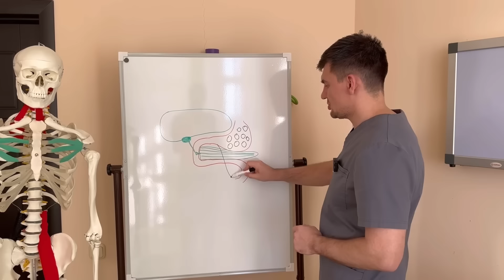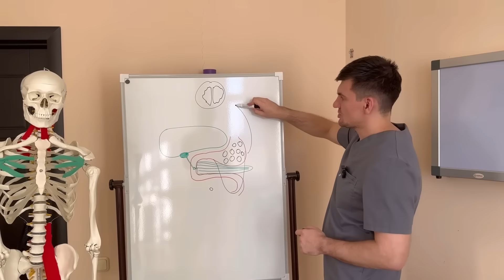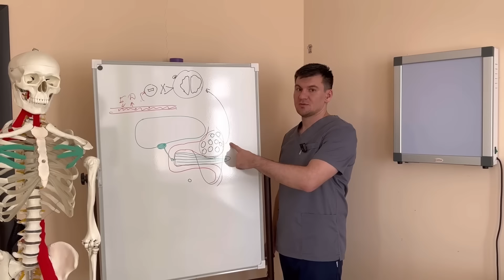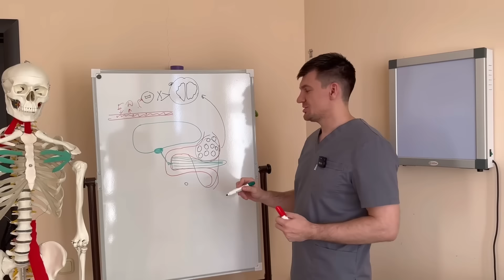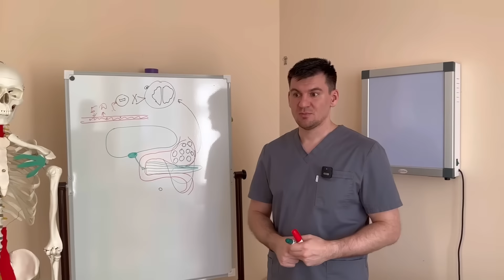Haz este masaje abdominal y pierde 30 kg. ¡Despídete de la grasa para siempre!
Hola a todos, todos hemos estado esperando el verano con ansias, y ya está a la vuelta de la esquina. Soy el Dr. Alexseev, y en el vídeo de hoy te voy a contar sobre un masaje abdominal milagroso que te ayudará a ti y a tus seres queridos a perder 30 kg. ¿Quieres bajar de peso? ¿Quieres deshacerte de la grasa? ¿Quieres quitarte esos kilos de más? Entonces mira este vídeo hasta el final, y seguro que encontrarás la respuesta a la pregunta más importante: cómo perder peso y prepararte para el verano. Disfruta del vídeo, y prepárate para el verano con mi ayuda.